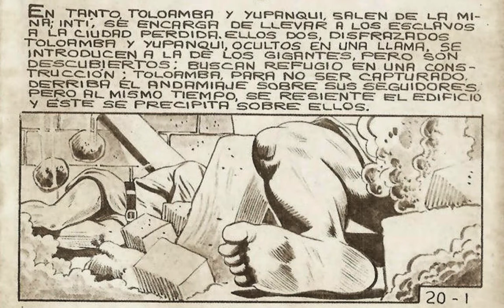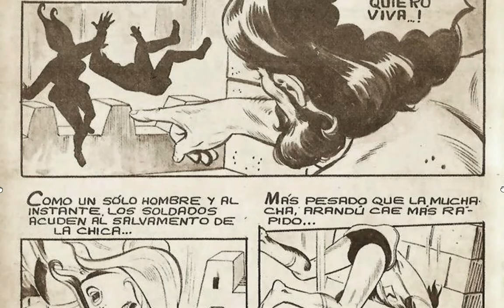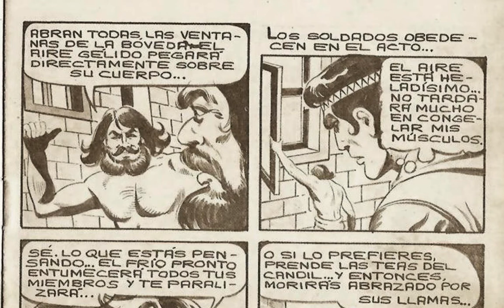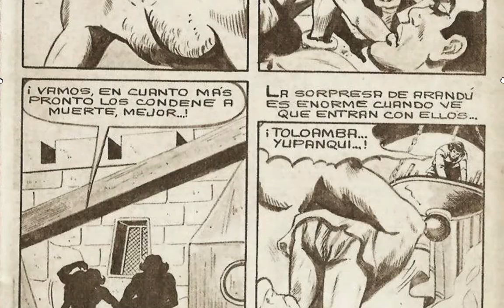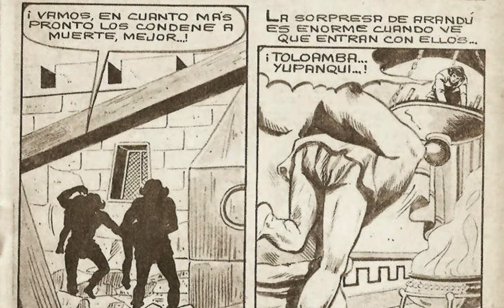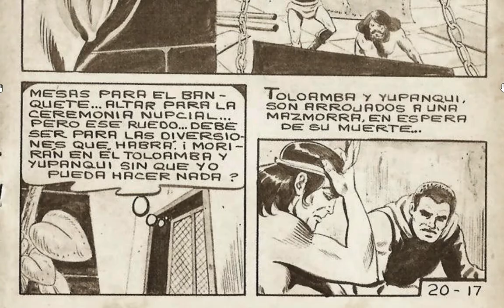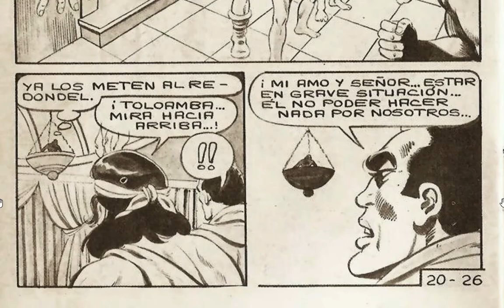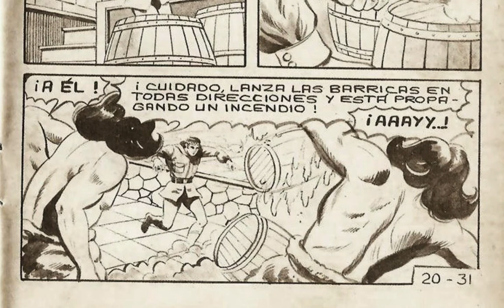ARANDU EL PRINCIPE DE LA SELVA 190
sigue las aventuras del príncipe arandu quien vive desterrado y debe defender a los habitantes de su reino del malévolo tío Avantar, quien mato a su mujer y secuestro a su hijo. acompáñalo En sus aventuras, junto a su fiel amigo Toloamba para encontrar y rescatar a su hijo y defender su reino de la maldad.

GRACIAS